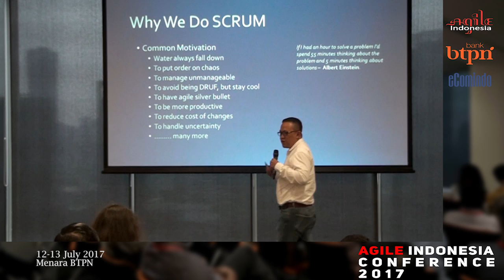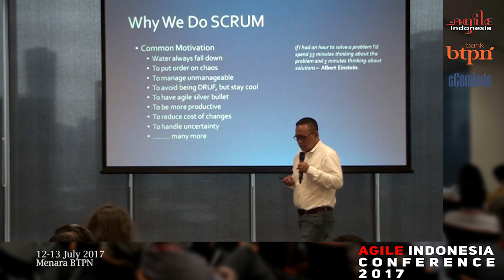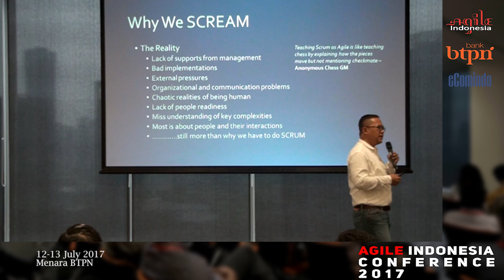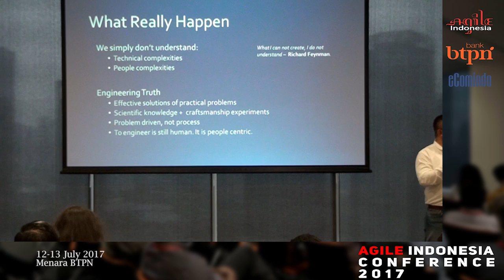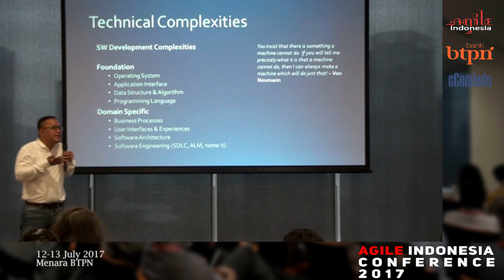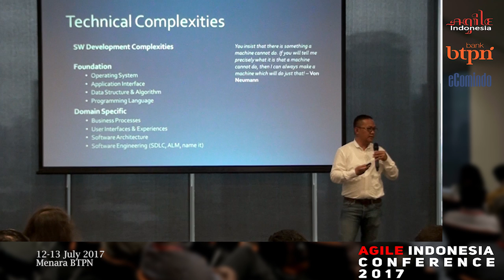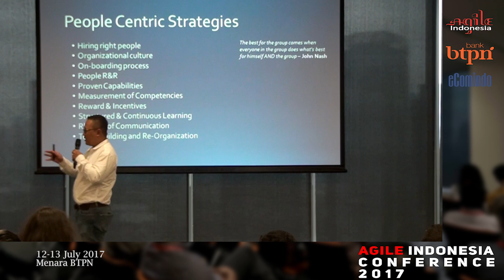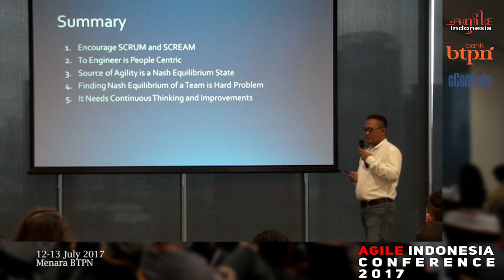Risman Adnan - Scrum and Scream , People - Centric Agility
Scrum and Scream , People - Centric Agility